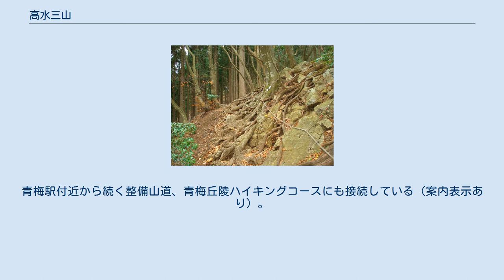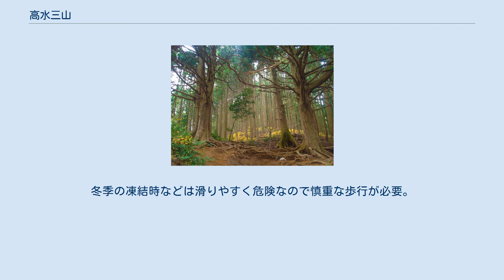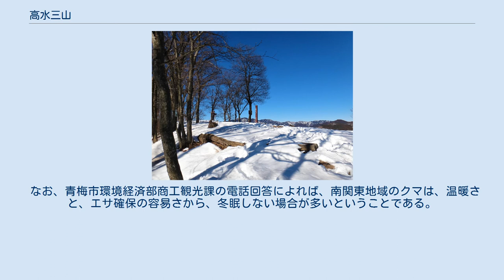高水三山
高水三山（たかみずさんさん）は東京都の奥多摩山域の東京の都心側の入口にある、高水山、岩茸石山、惣岳山の3つの山の通称であり総称である。
 東京都青梅市に位置する。
また、岩茸石山〜惣岳山までの尾根は青梅市と奥多摩町の境界線になっている。
青梅駅付近から続く整備山道、青梅丘陵ハイキングコースにも接続している（案内表示あり）。
 常福院、青渭神社や真名井天神などの社寺もあり、古くから里人が往来した峠道が残っている。
いずれも標高800mに満たない高水山、岩茸石山、惣岳山の3つの山は、格好の奥多摩入門コースで、JR青梅線の駅から登り始めて駅に下れる便利さも魅力だ。
 大小二本の鉄柱の立つ山頂からは、南面に御岳山や大岳山が間近に望まれる。
高水山直下は急な坂で、針金などが取り付けられている。
冬季の凍結時などは滑りやすく危険なので慎重な歩行が必要。
 山深くなく駅至近の、手軽な初級中級ハイキングコースとして人気がある一帯だが、人里や幹線道に囲まれている青梅丘陵ハイキングコース側（入門者向け）と違い、奥多摩、奥秩父を貫く深い山奥のツキノワグマ生息域に抵触するため、イノシシと併せ、遭遇への備えと心構えはしておくべきである。
2011年冬には高水山の寺社付近で積極的に襲撃を受けた例があり、時折負傷者も出ている。
 なお、青梅市環境経済部商工観光課の電話回答によれば、南関東地域のクマは、温暖さと、エサ確保の容易さから、冬眠しない場合が多いということである。
冬はクマが出ないという固定観念で油断しがちなので、注意を怠らず散策を心がけたい。